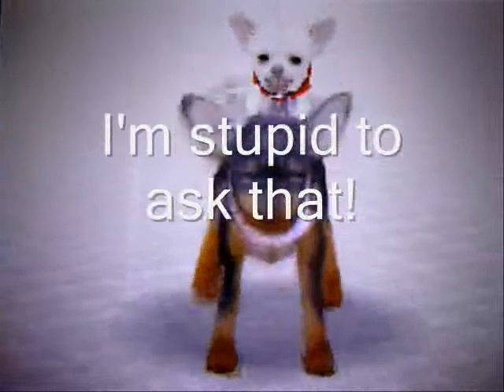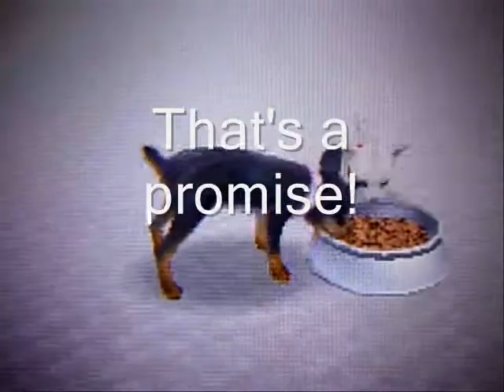An important question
Just watch the video, it says it all! :)

Thanks so much for posting comments and forgiving me, but there are so many comments, I can't reply them all, I'm sorry!

I love to get honours!^^
#32 - Most Discussed (Today) - Film & Animation - Germany
#74 - Top Favorited (Today) - Film & Animation - Germany